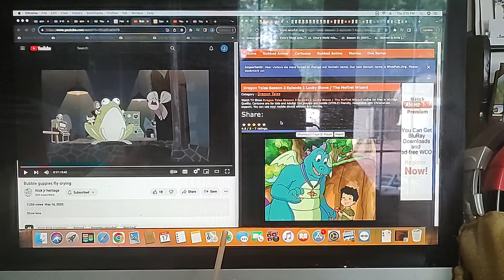Dragon Tales Ord's Dragon Badge Glowing (Lucky Stone)